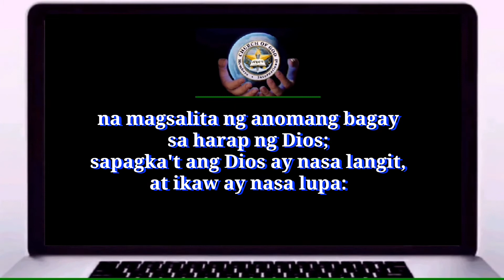Bible Verses of the Day 📖 Ecclesiastes 5:1-2 🌏 Christ Millennial Reigns 1,000 ▶01:07 HD.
Bible Verses of the Day 📖 Ecclesiastes 5:1-2 🌏 Christ Millennial Reigns 1,000 ▶01:08 HD.
📖 Ecclesiastes 5:1
1 Ingatan mo ang iyong paa pagka ikaw ay napasasa bahay ng Dios; sapagka't ang paglapit upang makinig ay maigi kay sa magbigay ng hain ng mga mangmang: sapagka't hindi nila nalalaman na sila'y nagsisigawa ng kasamaan.
📖 Ecclesiastes 5:2
2 Huwag kang pakabigla ng iyong bibig, at huwag magmadali ang iyong puso na magsalita ng anomang bagay sa harap ng Dios; sapagka't ang Dios ay nasa langit, at ikaw ay nasa lupa: kaya't pakauntiin mo ang iyong mga salita.
A Biblical Reminders from:
Christ Millennial Reigns 1,000 🌏 Anytime Soon At Any Day (Group page).
Amen ❤
Magpatuloy at magtapat lang tayo mga kapatid, kalakip ng pagtitiis alangalang sa Panginoong Jesucristo sa awa ng Dios makakasama natin si Cristo, na maghahari sa loob ng isang libong taon.
"TO GOD BE THE GLORY!"
Amen ❤
" S P R E A D * T H E * W O R D S * O F * G O D! "
Salamat sa Dios 😍😇
Member Church of God International 🌏

Kyle-78 Videos 📹
Copyrights 2020